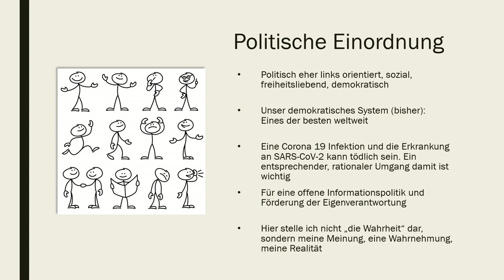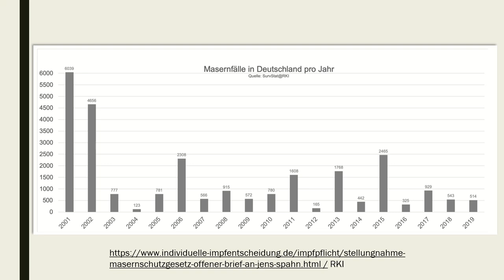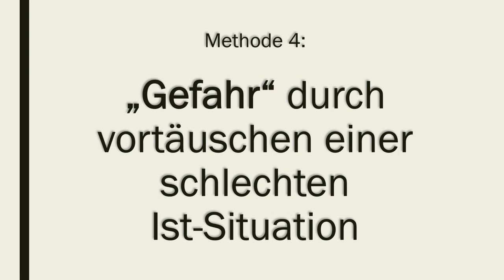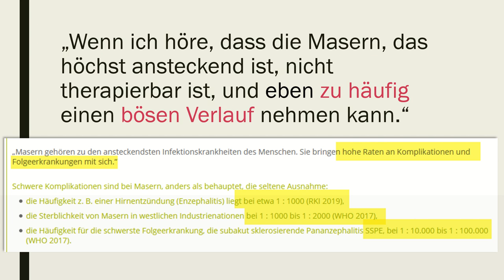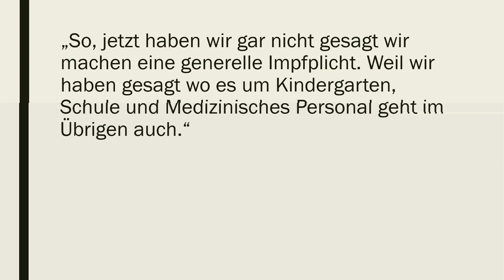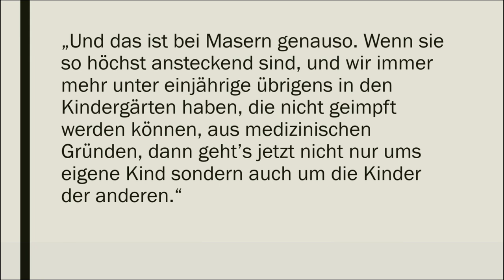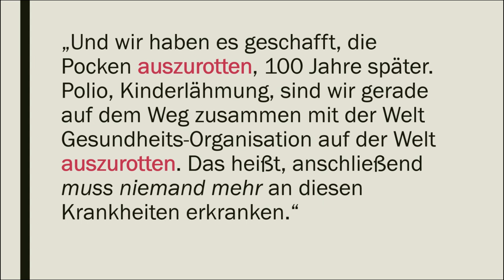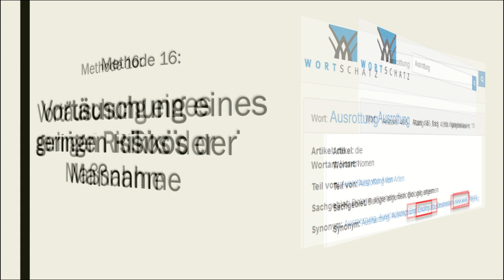Corona "Die Gefahr" (Jens Spahns Weltbild - Analyse einer Ansprache) (org20.06.2020, FinaleVersion2)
Reupload der endlich wirklich synchronen Version.

Satzweise Analyse der Aussagen von Jens Spahn in Halle am 6. Dezember 2019

Korrekturhinweis: Im Video wurde versehentlich Hans-Peter Bartos als Betreiber der Seite gesunder-mensch.de genannt. Dies ist jedoch nicht zutreffend.

Nach etwas technischen Problemen sozusagen der "Directors Cut", technisch und Inhaltlich so wie wir uns es gedacht haben und jetzt wirklich mal synchron zu den Folien. Das hatte mich noch sehr gestört.

Danke an Iris, Silvio und Hans-Peter Bartos für die Recherchen und die Unterstützung.

Inhalt

0:00 Titel & Vorwort
01:59 Einleitung - Die Struktur der "Gefahr" Argumentation
03:05 Analyse - Die Struktur der "Gefahr" Argumentation
21:21 Ausschnitt Vortrag AZK - Dr. Johann Loibner -  "Ursprung und Geschichte des Impfens - Das Ende der Pocken"
22:01 Die Gefahr
22:50 Die Methoden - Zusammenfassung
24:10 Abschluss

Quellen Videos:

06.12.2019 Halle Saale - Jens Spahn in Halle mit Eklat (Quelle des Spahnschen Monologs, von Hans-Peter Bartos)

In der Videobeschreibung des Ursprungsvideos kann man auch die Fragen nachlesen, die Hans-Peter Bartos Spahn gestellt hatte, denen er aber logischerweise ausweichen musste, um nicht bestätigen zu müssen, dass er mit der Begründung seines Gesetzentwurfes unverschämt gelogen hat.

Quellen Informationen / Web Seiten

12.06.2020 Fakten spielen keine Rolle stellungnahme-masernschutzgesetz-offener-brief-an-jens-spahn

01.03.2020 RKI Epidemiologische Situation der Masern und Röteln in Deutschland in 2019

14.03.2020 Unfallstatistik der Bundesrepublik Deutschland: Die Zahlen sprechen für sich